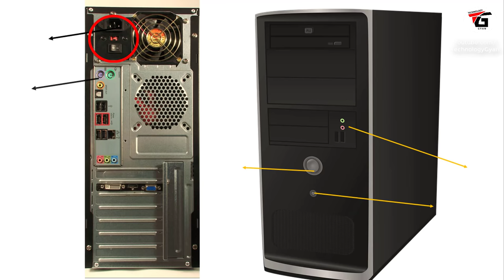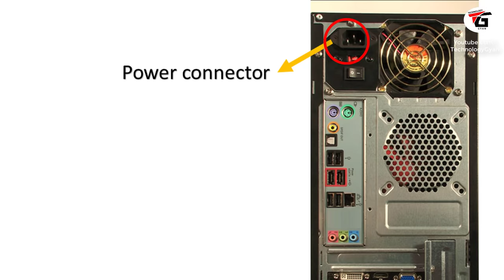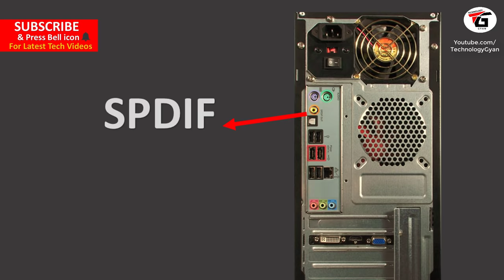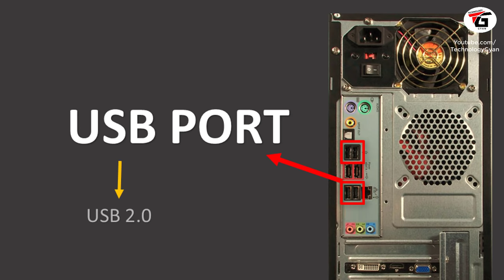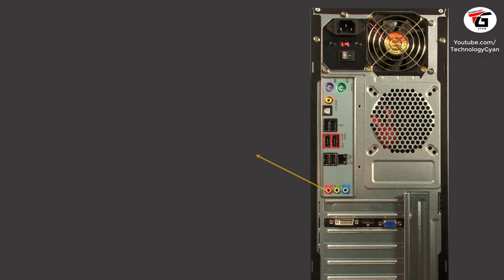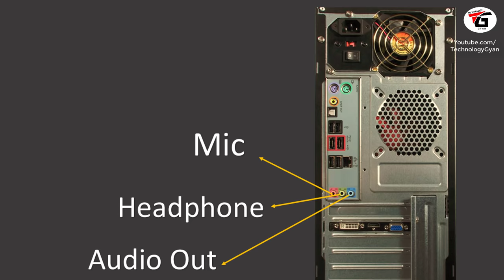Computer Ports and Connectors on Front and Back side of CPU Uses and Functions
Computer Ports and Connectors Uses and functions on Front and Back side of CPU in hindi, what are the uses of power connector , SMPS FAN , ps-2 connectors , lan port , usb port , esata port ,audio ports what is VGA port , hdmi port ,what is  DVI Port and expansion slot uses and their functions in hindi., What is the difference between Pink, Blue, and Green for audio

computer me ports kya hai inka kya use hai aur cpu ke aage aur piche jo buttons and port diye hote hai unka kya karya hai kis kaam aata hai and konse plug ko kaha par connect karte hai cpu is video me aapko iski puri jaankari di jayegi hindi me.

Manoj Saru